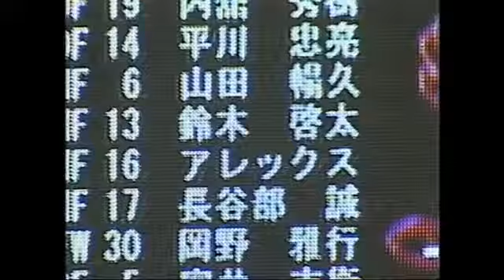10 Apl.,2004 Russell Watson live in Urawa Komaba Stadium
10 Apl.,2004 Russell Watson live in Urawa Komaba Stadium J1-League 1stStage 4sec Urawa Reds VS Vissel Kobe By Russell Watson, it is a situation of .

試合後、先日のUAE戦で国際Aマッチ通算１００試合出場を達成した岡崎慎司選手に花束と記念ユニフォームが贈呈されました。 - 2018FIFAワールドカ.

テレビCMで流れています。